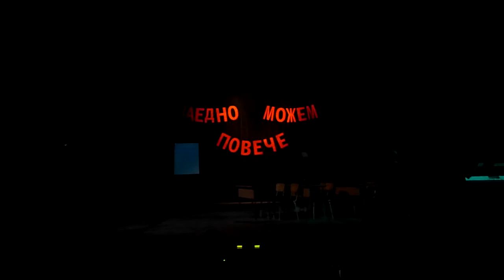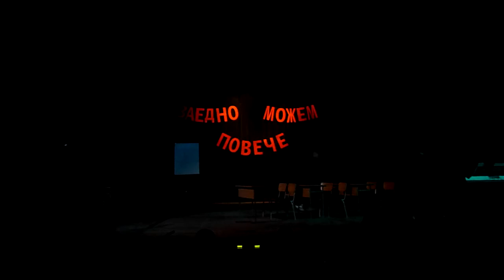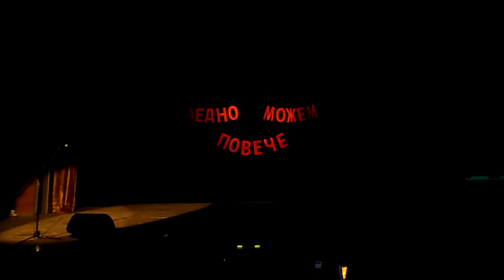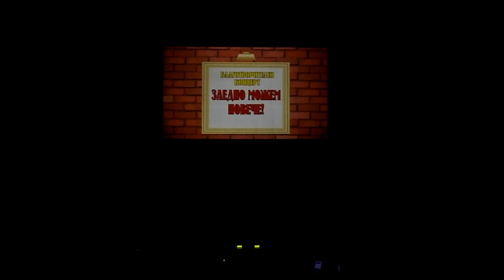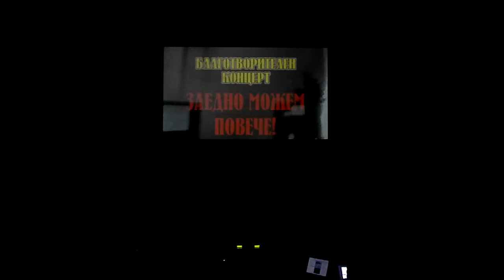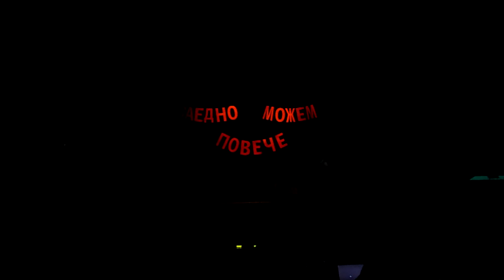Благотворителен концерт "Заедно можем повече" | Видеозапис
На 22 юни 2015 година, при изкопни работи за дострояване сградата на ПМГ "Никола Обрешков", паднаха около 50 кв.м от стена в източното крило. По-късно през деня се срути още по-голяма част от сградата.
За щастие нямаше пострадали, но училището ни стана неизползваемо.
Знаем колко много означава то за нас, колко много житейски пътища са свързани с него през годините. Затова ние, учениците от 12А клас, решихме да организираме благотворителен концерт, в който взеха участие наши съученици и приятели, с цел набирането на средства за по-бързото възстановяване сградата на нашето любимо училище.

4:18 - Презентация Част 1
11:40 - Скеч География
16:35 - Песента "Осъдени души" в изпълнение на Рени Петрова
21:00 - Скеч Математика
25:25 - Банда "BadBoys"
31:30 - Скеч БЕЛ
35:05 - Танцова формация "The LunatixX"
39:30 - Презентация Част 2
43:40 - Песента "Мой Стих" в изпъление на Таня Касева
47:00 - Песента на "Adele - Skyfal" в изпълнение на Кристиян и Пресиян
53:00 - Скеч Физическо
57:10 - Песента "Je t'aime" в изпълнение на Ивелина Станчева
1:02:18 - Скеч История
1:06:10 - ФА "Арсенал"
1:16:25 - Финал и закриване на концерта